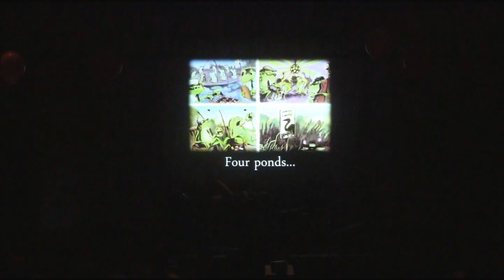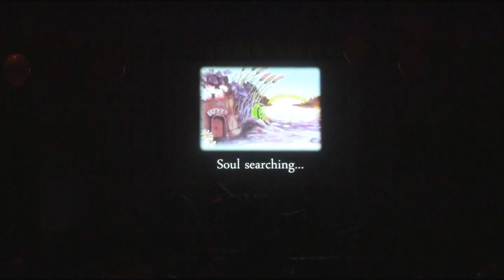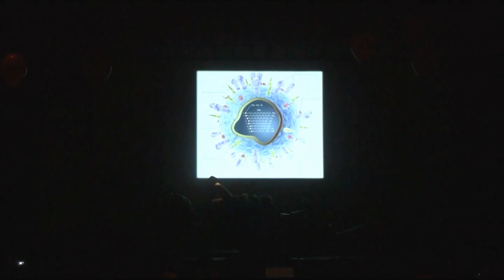SHRDC - Orange Frog The Musical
SHRDC's 20th Anniversary Dinner